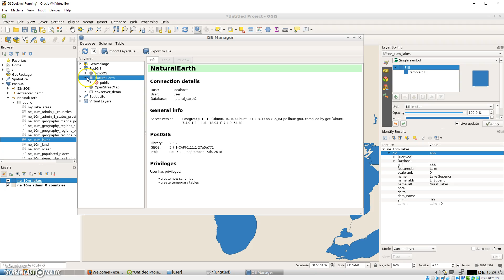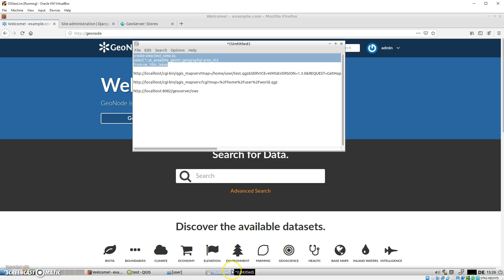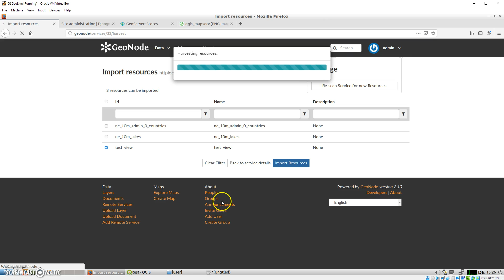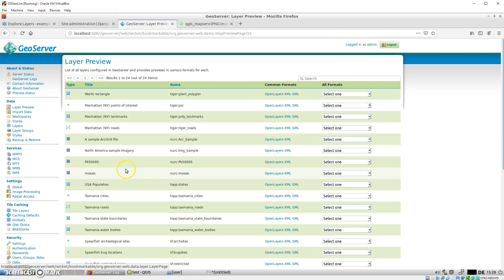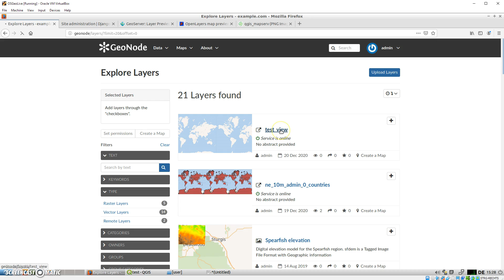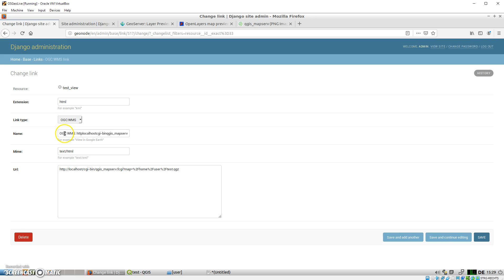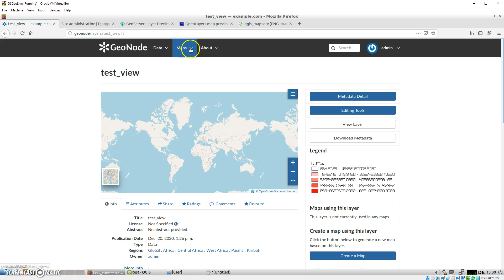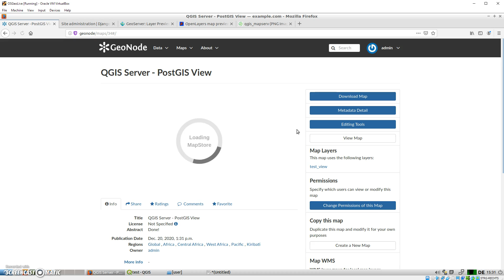Configuring GeoNode to use a remote QGIS Server WMS with PostGIS view layer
Using OSGeoLive 13, this video shows the steps for getting a QGIS Server WMS layer appear in GeoNode.